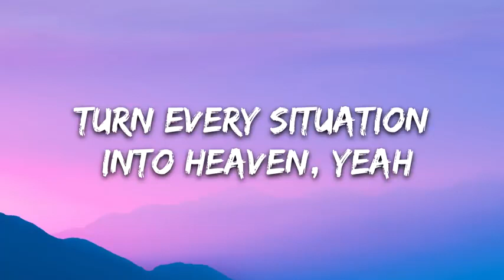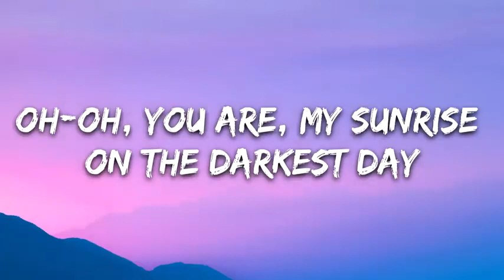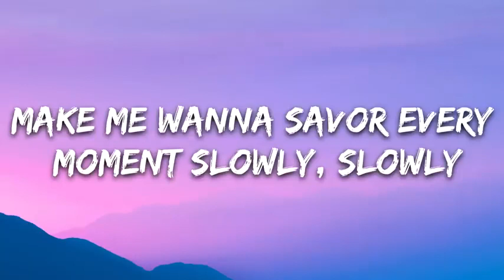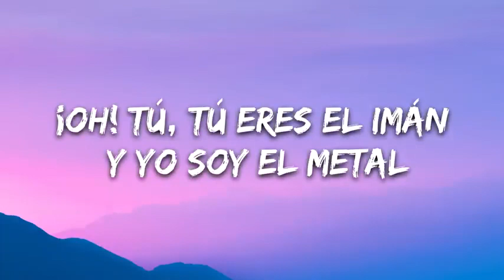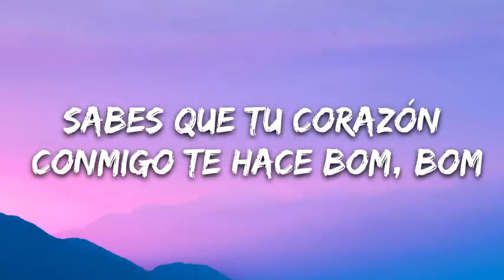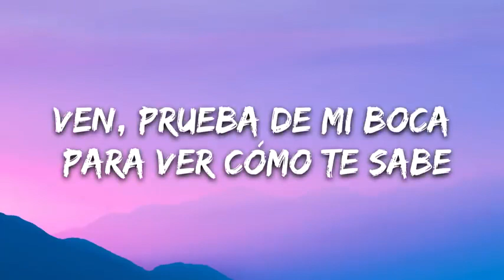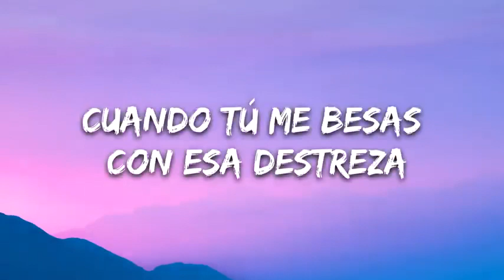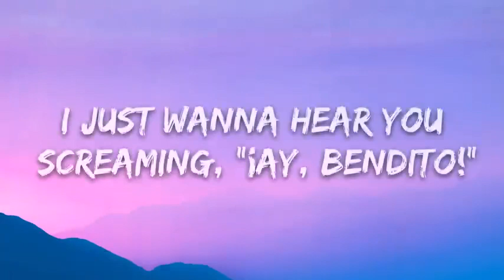Despacito song French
Despacito song
singer.  Luise Fonsi

Artist.  Different